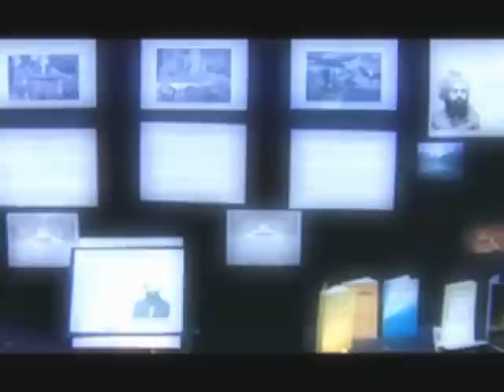Jalsa Salana Norway 2007 - Highlights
Highlights of the 2007 Annual Conference (Jalsa Salana) of the Ahmadiyya Muslim Community in Norway. October 27th & 28th 2007 at The Leto Hall outside Oslo.